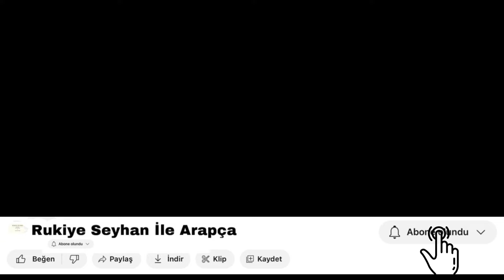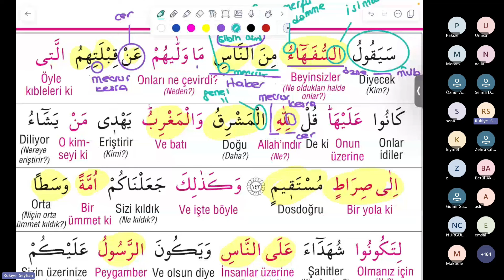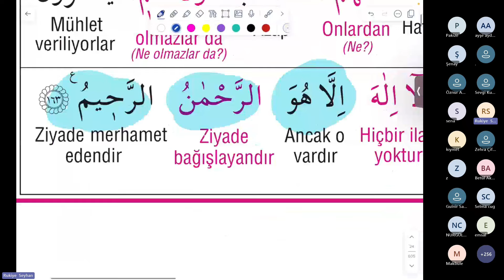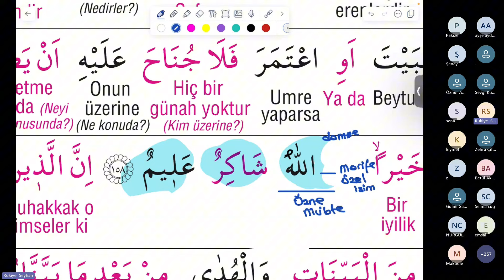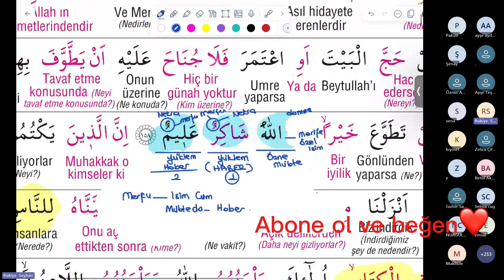Sıfır Seviye İsim Cümlesi ( 6.Ders)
PDF ektedir